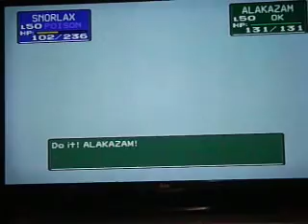Retro GameNite pokemon staidum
The first episode of the miniseries retro game night were me and my cousin play N64 games in about 6 weekends